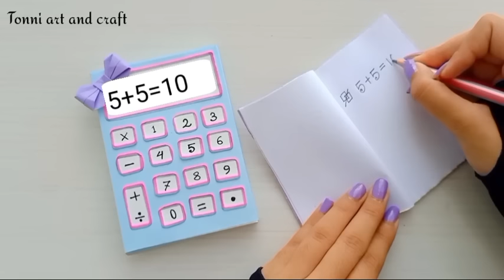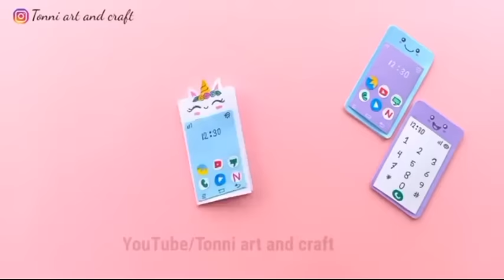11 EASY CRAFT IDEAS | School Craft Idea/ DIY Craft/ School hacks/ Origami craft/paper mini gift idea